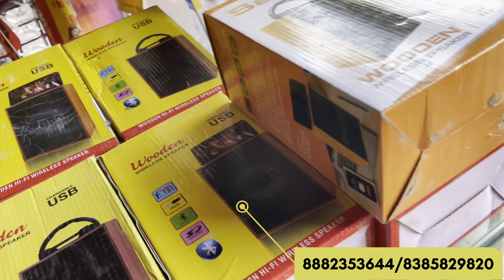Prexo Mobile Phone 500₹ देकर घर मँगवाओ Śéçôñd Háñd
econd Hand Mobile Phone Cheapest Price. Flipkart Prexo Mobile Low Price 400₹ घर बैठे मँगवाये!
Second hand mobile Wholesale & Prexo mobile cheapest price घर बैठे महवायें ! Ravi sagar Vlogger

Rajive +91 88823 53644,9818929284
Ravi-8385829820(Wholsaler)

Address: chirori market shop theke k samne ,loni l,Ghaziabad,uttar pradesh 201102